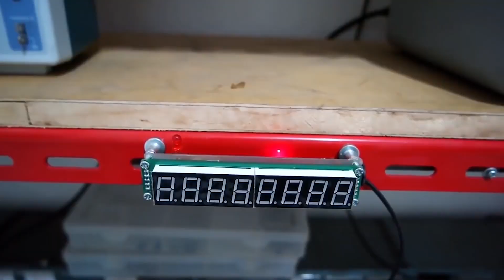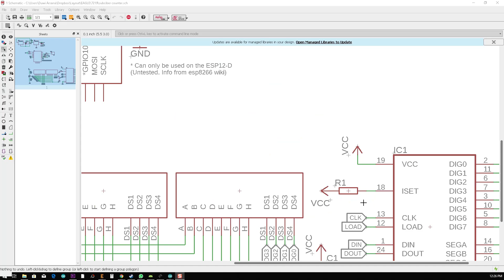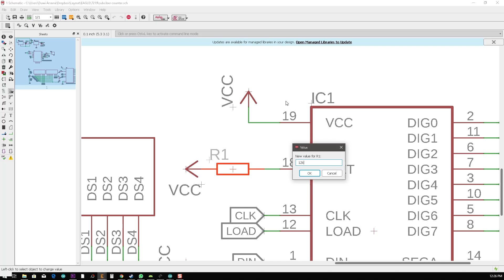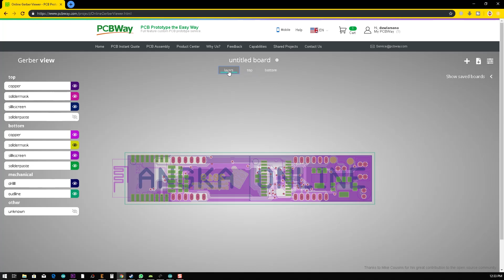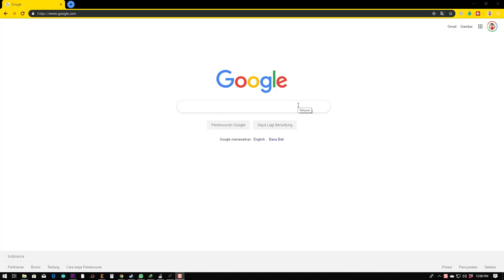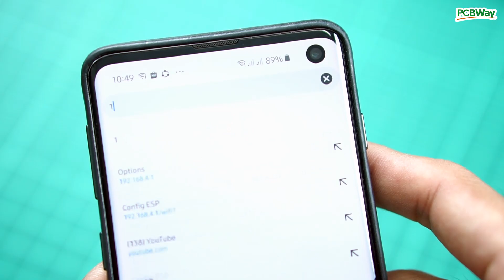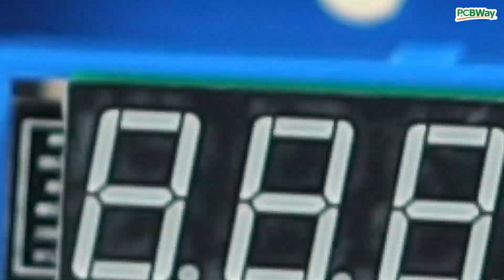Membuat Display Subscriber Youtube - PCBWAY.COM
Display Subscriber Youtube ini atau biasa juga disebut alat subscriber counter ini berfungsi sebagai penampil angka nilai subscriber youtube kita ke dalam tampilan digital seven segment, bukan untuk ngeliat gaji youtube kita ya hehehe

Dengan adanya alat ini kita jadi tau berapa jumlah subscriber youtube kita tanpa harus melihat hp ataupun komputer secara realtime.

Komponen yang diperlukan dalam pembuatan alat ini :
-ESP12E
-Regulator ams1117 untuk tegangan 3.3v dan 5v
-Capacitor 10uF/16V
-Max7219
-2x seven segment 4 digit CC
-Resistor

Untuk yang mau beli pcb nya atau beli yang sudah jadi bisa order whatsapp ke 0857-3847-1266